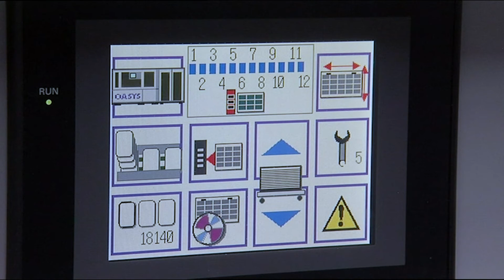Oasys - OCP444 Card Punch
For more general information on our services and machinery go to our